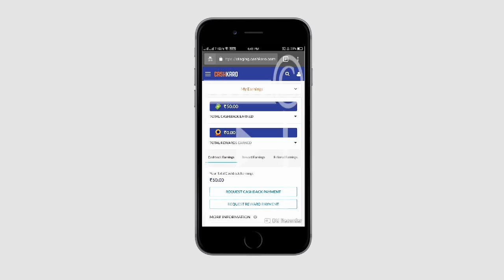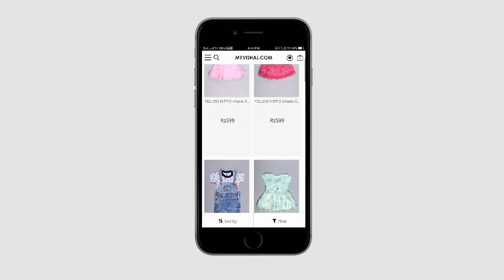OMG ! Mai ZEENAT AMAN ki tarah Dikh RAHI hu